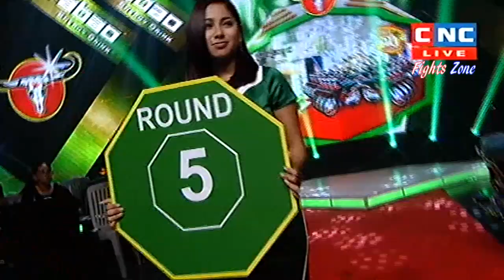Kun Khmer, ឡៅ ចន្ទ្រា 🇰🇭 Vs 🇹🇭️ ណឹងត្រាកាន | Lao Chantrea Vs Nengtrakan (Thai), 29 Sep 2018